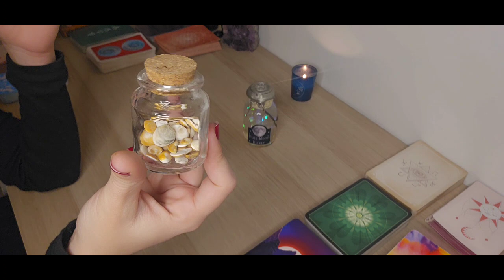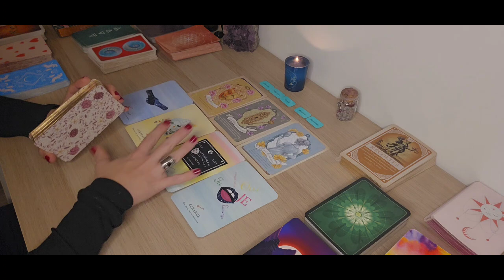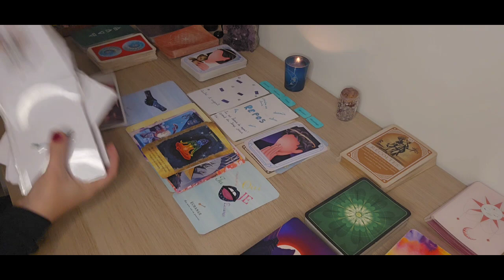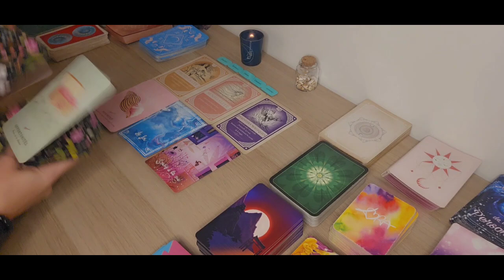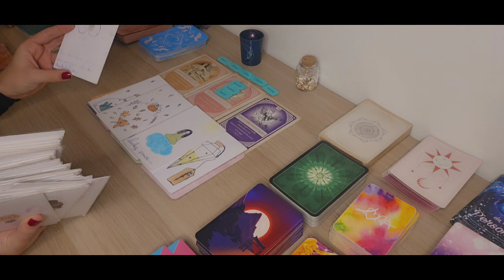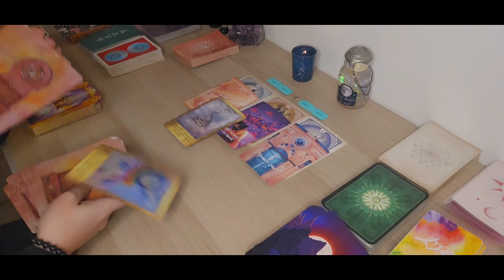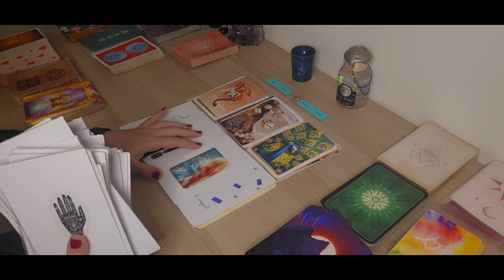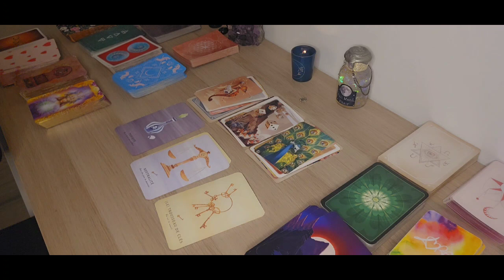Quel cadeaux 🎁 la vie t'offre sous 1 mois ?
Toute mes guidances sont faite dans l'amour la bienveillance pour vous transmettre les messages et vous aidez dans votre cheminement personnelle .j'y passe du temp et vos commentaire abonnement et like me font très  plaisir merci à ceux qui prennent le temp de liker et de mettre des commentaires et de vous abonné 👍✨🌈

Timing choix :

choix 1: 02:20

choix 2 : 27:43

choix 3 : 51:47

🔆Pour une guidance privé contacter moi par @ ⏬

Je vous envoie d'un souffle de paillette magic🌬tous pleins d'Amour 💕de lumière et de bonne énergie 💙

Juna 💛